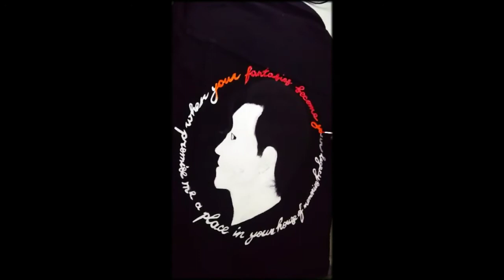Jaqueta jeans pintada a mão - Panic At The Disco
Jaqueta jeans toda pintada a mão com efeito florescente